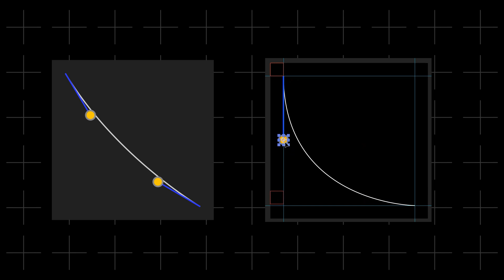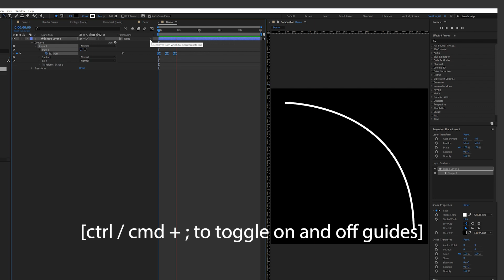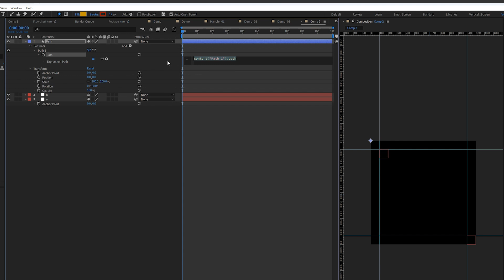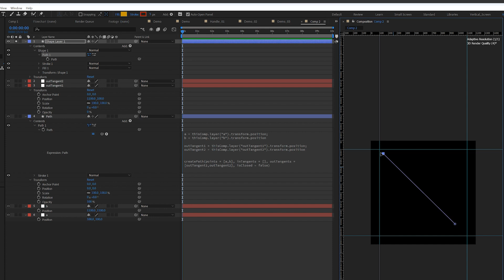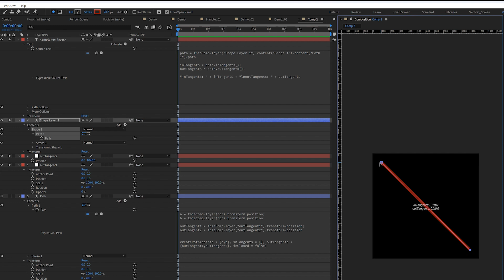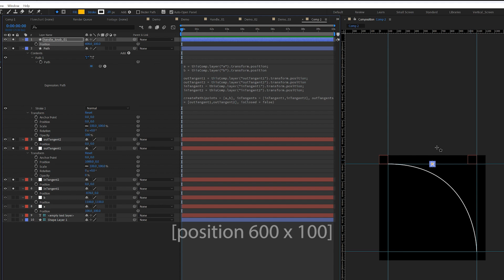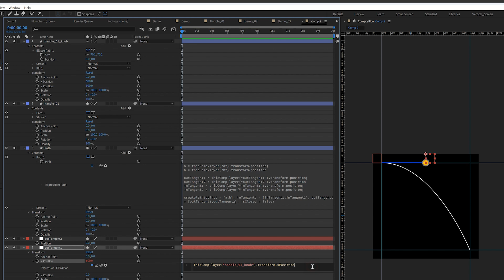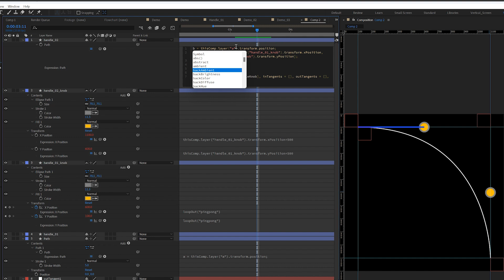Unleash the Power of createPath: After Effects Expression Techniques // Use tangents in createPath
00:19 create the handles manually
03:35 using createPath expression
04:59 Tangents in createPath
06:06 create your own debugger
10:17 create your path handles

Take your After Effects skills to the next level with the powerful createPath expression! In this tutorial, we'll unravel the mysteries of this expression and show you how to create dynamic, animated paths with code.  From simple lines to complex shapes, you'll be a master of path animation in no time.  Perfect for motion graphics artists, animators, and anyone who wants to add some magic to their After Effects projects.